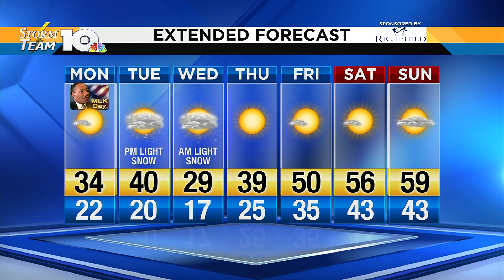Sunday Evening Forecast